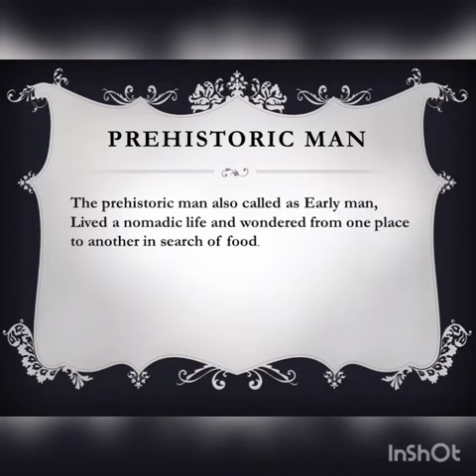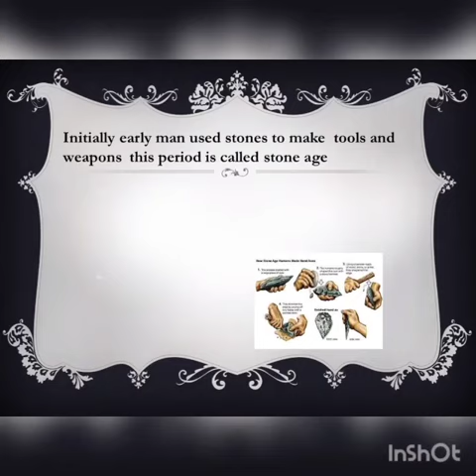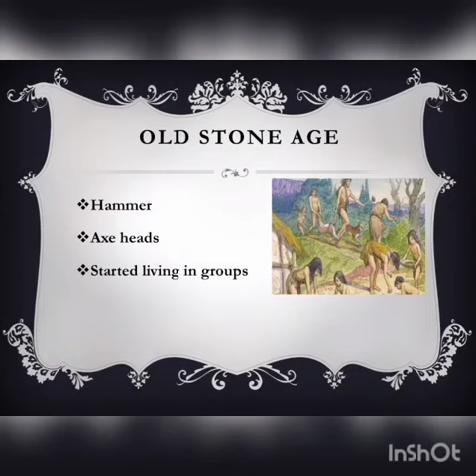Early Man(Social studies) for grade -3